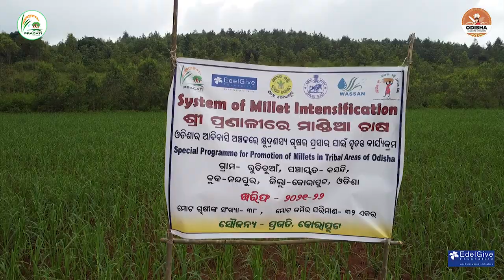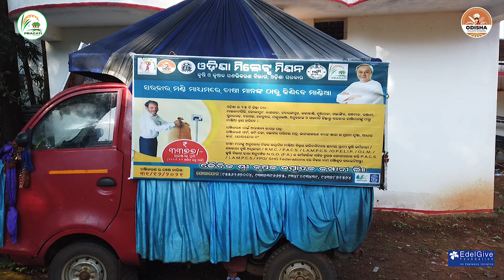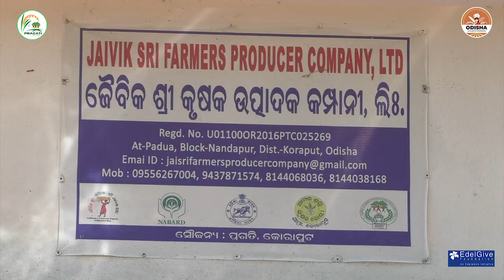Millet Production in Koraput by SMI Method (English)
As per the change of climate irregularity of rainfall is observing. Most of the time crops are being destroyed due to irregularity of rainfall. So the need to produce crops based on the climate has increased. The production of small-grain crops is conducive to a changing climate.  It is the proper time to make the world hunger-free by producing small grain crops. In the district of Koraput, one social organization Pragati has always encouraged its farmers to cultivate this type of farming. Under the auspices of Pragati, the farmers here have been able to solve their food problems by producing little millet in intensive manner. For this project, the Government of Odisha and the Edelgive Foundation have extended  their support.